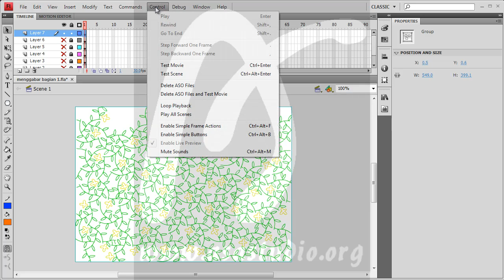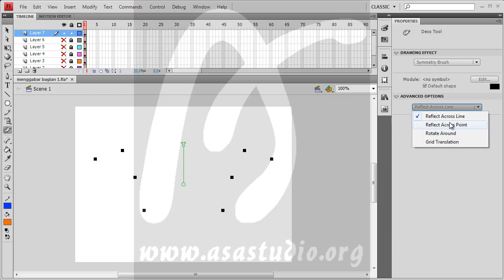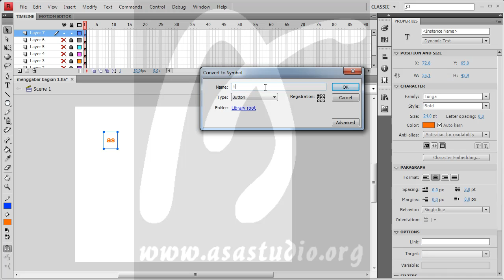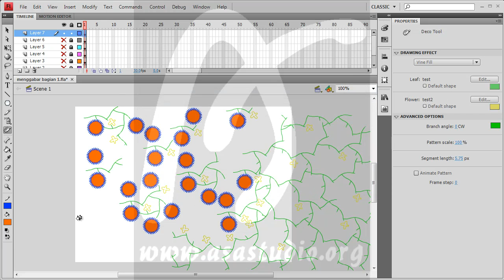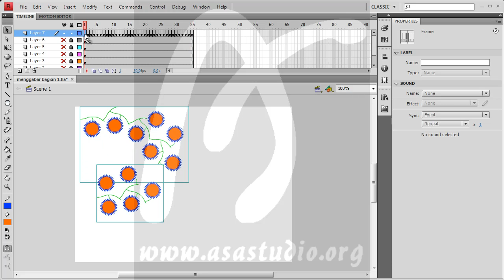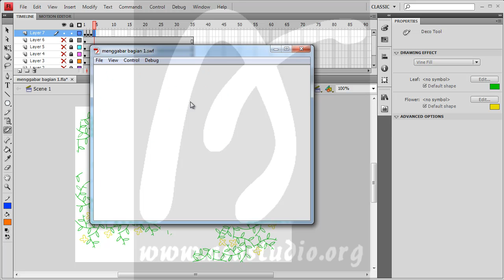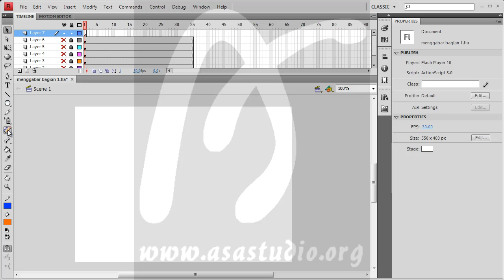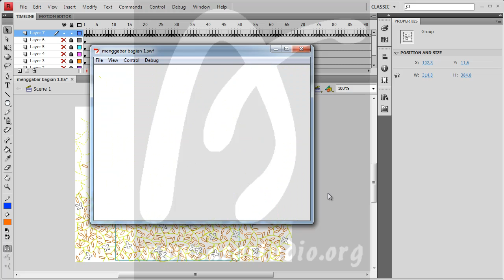Menggambar dengan Flash Tutorial Seri, 8, Menggunakan Deco Tool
Semua video di tutorial seri menggambar dengan flash berisi pembahasan tentang tool yang dapat digunakan untuk kepentingan menggambar pada flash.